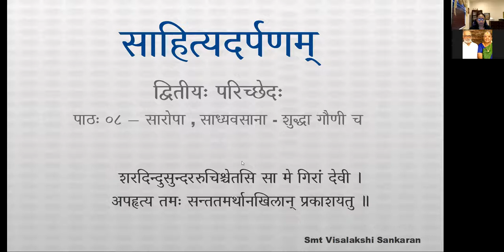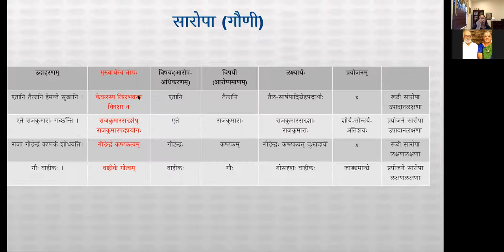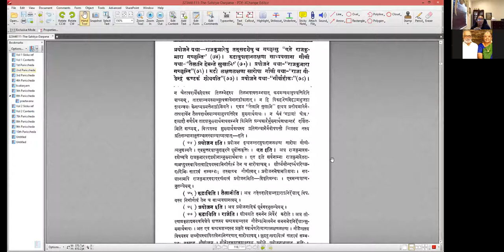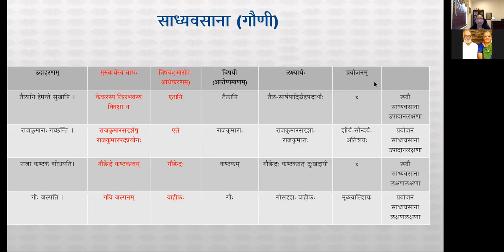साहित्यदर्पणम् - भागः ३ - द्वितीयः परिच्छेदः - पाठः ०८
पाठः ०८ — सारोपा , साध्यवसाना - शुद्धा गौणी च

सादृश्येतरसंबन्धाः शुद्धास्ताः सकला अपि ॥ २.९ ॥
सादृश्यात्तु मता गौण्यस्तेन षोडश भेदिताः ।

ताः पूर्वोक्ता अष्टभेदा लक्षणाः । सादृश्येतरसंबन्धाः कार्यकारणभावादयः । अत्र शुद्धानां पूर्वोदाहरणान्येव ।

रूढावुपादानलक्षणा सारेपा गौणी यथा — " एतानि तैलानि हेमन्ते सुखानि " । अत्र तैलशब्दस्तिलभवस्नेहरूपं मुख्यार्थमुपादायैव सार्षपादिषु स्नेहेषु वर्तते । प्रयोजने यथा — राजकुमारेषु तत्सदृशेषु च गच्छत्सु " एते राजकुमारा गच्छन्ति " ।

रूढावुपादानलक्षणा साध्यवसाना गौणी यथा — " तैलानि हेमन्ते सुखानि " । प्रयोजने यथा — " राजकुमारा गच्छन्ति " ।

रूढौ लक्षणलक्षणा सारेपा गौणी यथा — " राजा गौडेन्द्रं कण्टकं शोधयति " । प्रयोजने यथा — " गौर्वाहीकः " ।

रूढौ लक्षणलक्षणा साध्यवसाना गौणी यथा — " राजा कण्टकं शोधयति " । प्रयोजने यथा — " गौर्जल्पति " ।